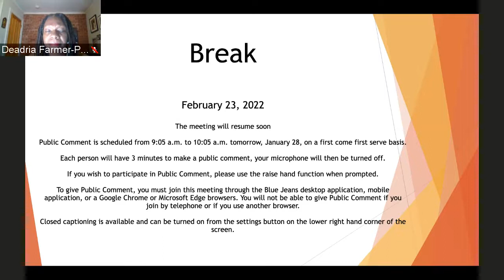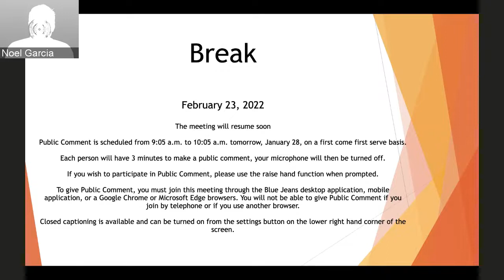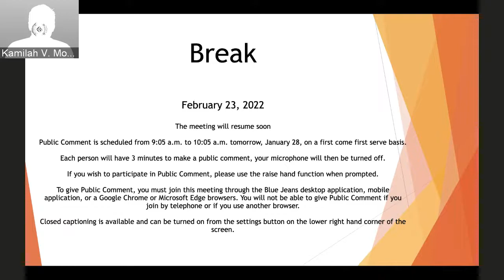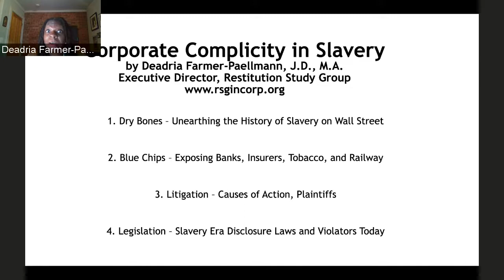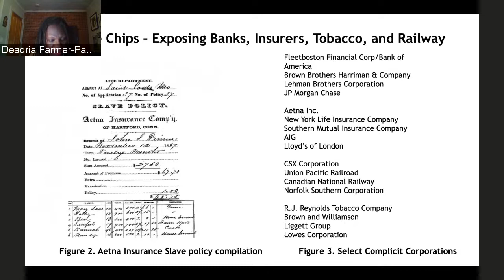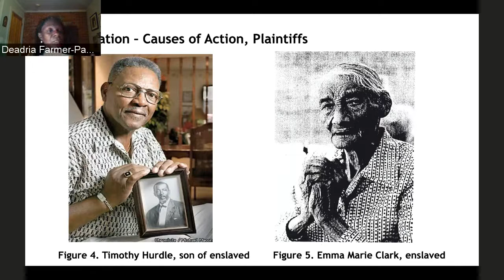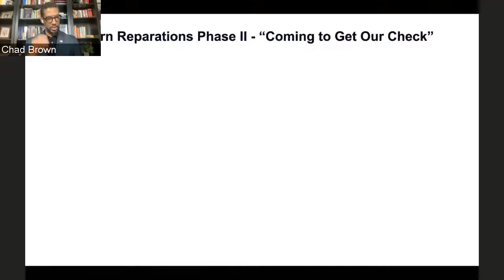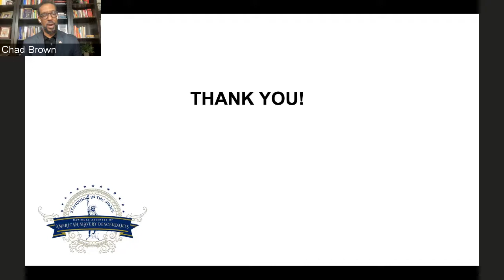February 23, 2022 Reparations Task Force Meeting (Part 3 of 4)